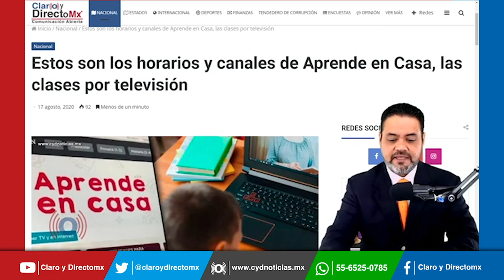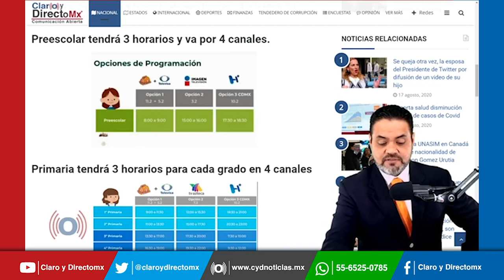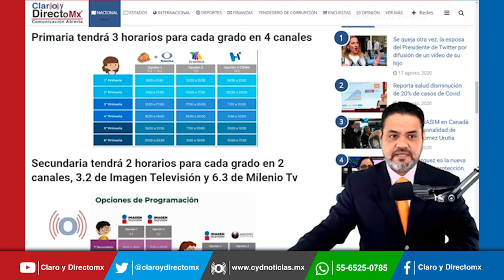Estos son los horarios y canales de Aprende en Casa, las clases por televisión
Esteban Moctezuma, titular de la Secretaría de Educación Pública (SEP), dio a conocer los horarios y canales de televisión en los que será transmitida la programación de Aprende en Casa II.